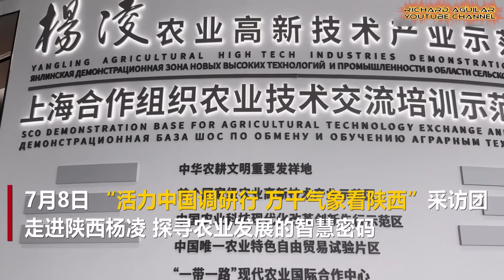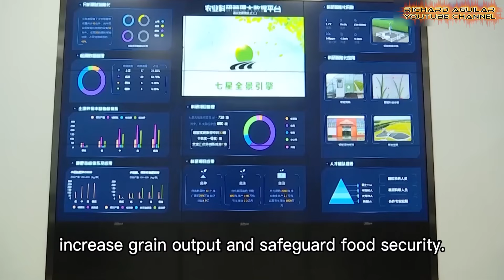MODERN SMART FARMING in China: Technology Reshaping the Fields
Modern smart farming in China is boosting yields and creating cleaner, greener fields. From AI-powered irrigation to solar-driven greenhouses, technology is helping farmers grow more with less.